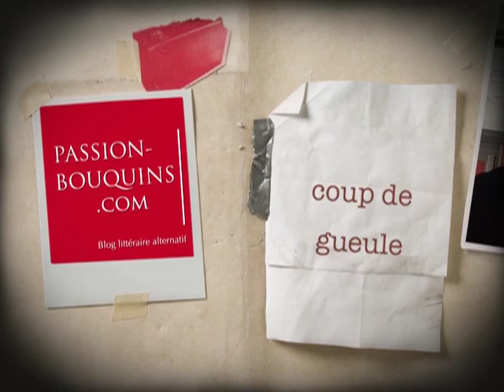Millenium avec Daniel Craig - Coup de gueule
Luc Widmaier, responsable de la librairie Bisey à Mulhouse et lecteur invétéré pousse un coup de gueule à propos du remake de la saga Millenium au cinéma avec Daniel Craig.